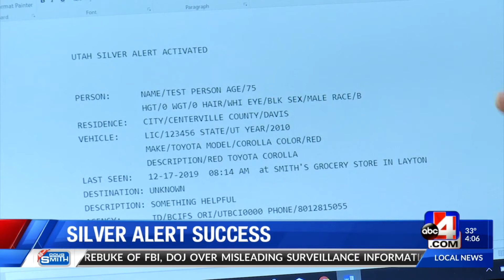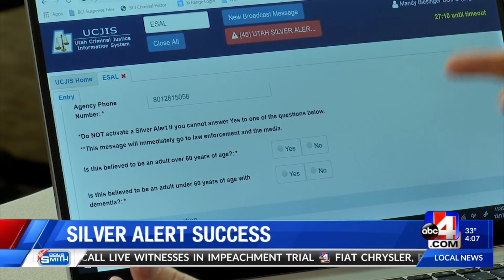Silver Alert Success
19 of 20 missing subjects found safely in the first 6 months of Utah's Silver Alert system